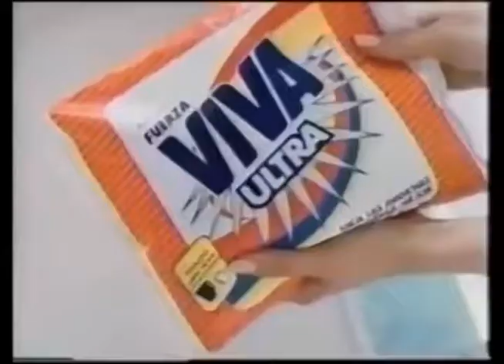Comerciales mexicanos: Fuerza Viva Ultra 1994